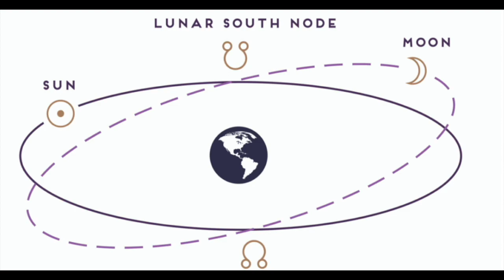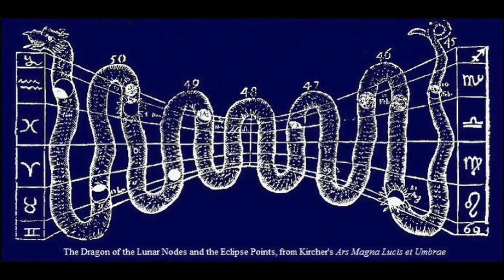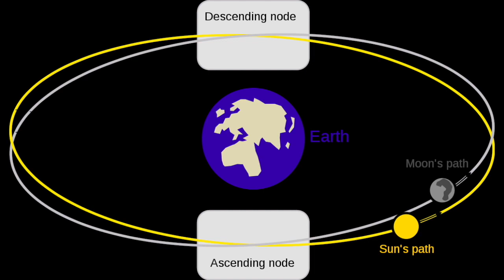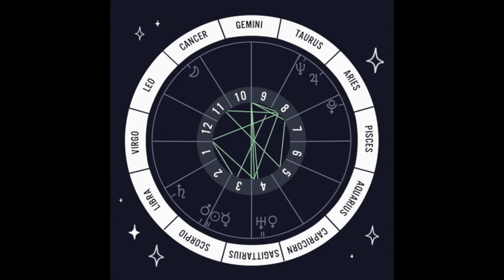🐲WHAT IS DRACONIC ASTROLOGY?🐉 EXPLORING THE PERSONALITY OF THE SOUL🕊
🤠howdy alienARMy.. i am 0qulus, the. alien. next. door. - purveyor of esoteric lore... and on this channel we discuess everything 👁Out of this worlD

⚡️WHAT IS DRACONIC ASTROLOGY?

🔮PERSONAL TAROT OR ASTROLOGY READING INQUIRIES🔮

❗️GEOCENTRIC / HELIOCENTRIC BIRTH CHART COMPARISON❗️

🌝FIND YOUR MOON PHASE🌚

🔸FIND YOUR SABIAN SYMBOL🔹